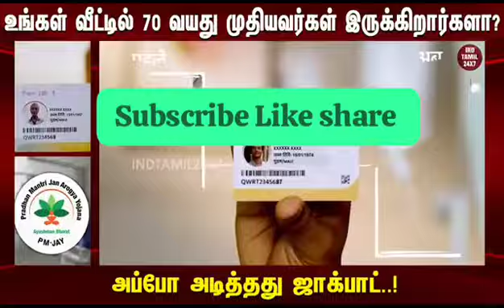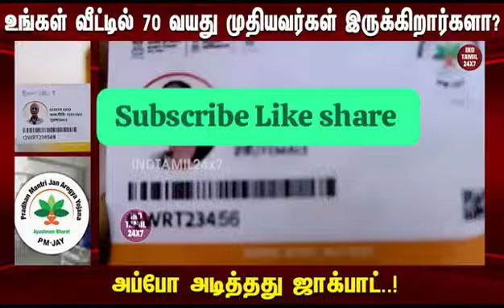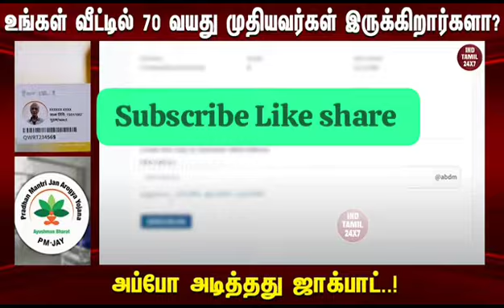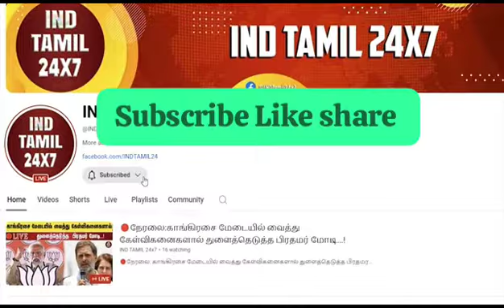70 வயது முதியவருக்கு இலவச மருத்துவ சிகிச்சை மத்திய அரசு அறிவிப்பு